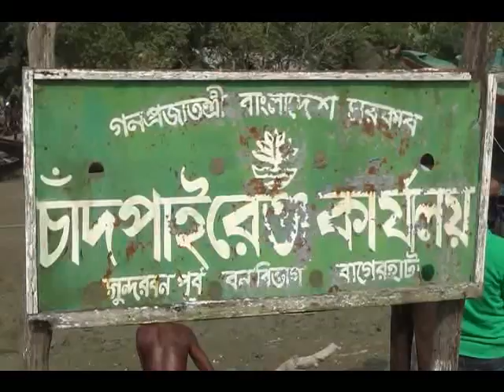sheersha.tv (sheersha.tv (শীর্ষ টিভি )HD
বাগেরহাটে বাহিনী প্রধানসহ ৫ বনদস্যু আটক
১৯০ রাউন্ড গুলিসহ ৭ টি আগ্নেয়াস্ত্র উদ্ধার